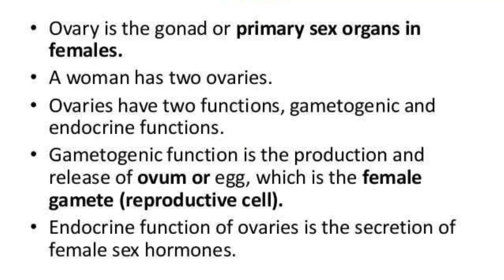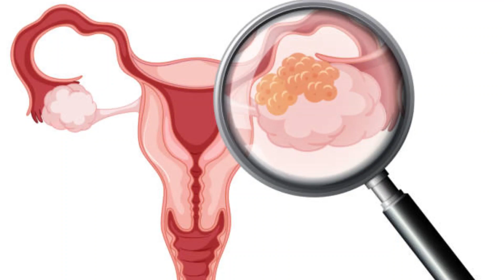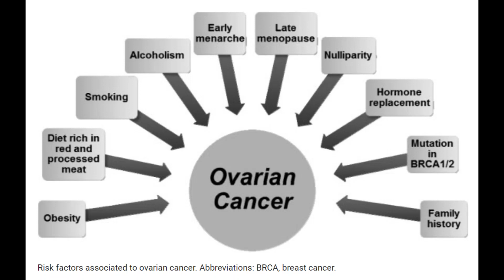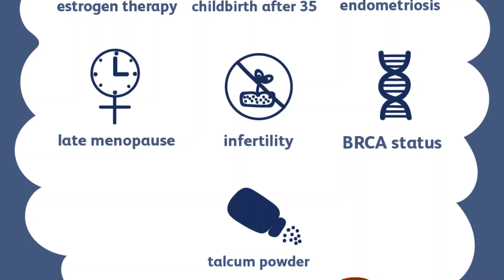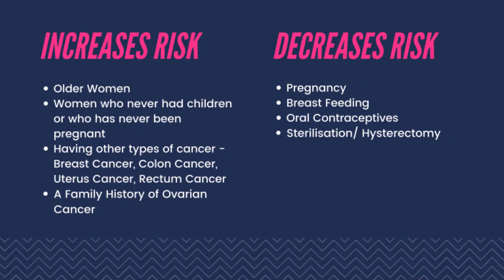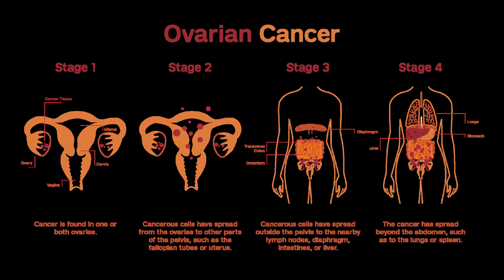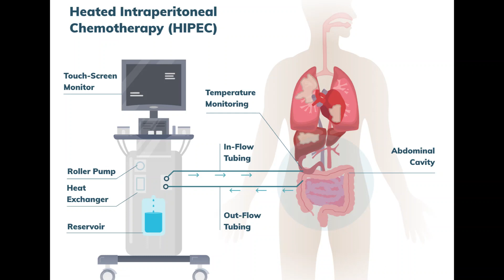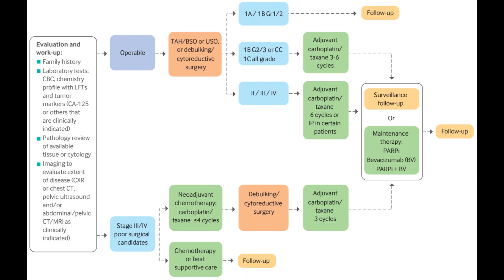Ovarian Cancer in Urdu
The ovaries are small, almond-shaped organs located on either side of the uterus. Eggs are produced in the ovaries. Ovarian cancer can occur in several different parts of the ovary.

Ovarian cancer can start in the ovary’s germ, stromal, or epithelial cells. Germ cells are the cells that become eggs. Stromal cells make up the substance of the ovary. Epithelial cells are the outer layer of the ovary.

The American Cancer Society estimates that 22,240 women will be diagnosed with ovarian cancer in the United States in 2018, and 14,070 deaths will occur from this type of cancer in 2018. About half of all cases occur in women over the age of 63.

Early-stage ovarian cancer may not have any symptoms. That can make it very difficult to detect. However, some symptoms may include:

frequent bloating
quickly feeling full when eating
difficulty eating
a frequent, urgent need to urinate
pain or discomfort in the abdomen or pelvis
These symptoms have a sudden onset. They feel different from normal digestion or menstrual discomfort. They also don’t go away. Learn more about how these early signs of ovarian cancer may feel and what you should do if you think you may have this form of cancer.

Other symptoms of ovarian cancer can include:

pain during intercourse
constipation
indigestion
fatigue
a change in the menstrual cycle
weight gain
weight loss
vaginal bleeding
acne
back pain that worsens
If you have had these symptoms for longer than two weeks, you should seek medical attention.